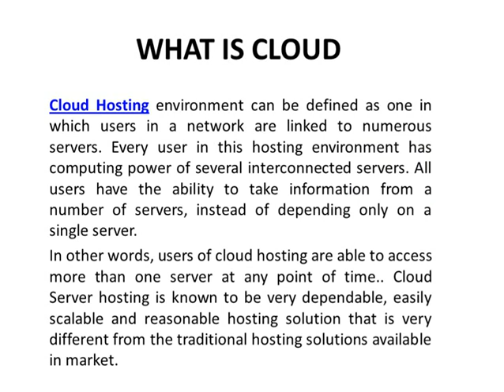Cloud Presentation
An Introduction on Cloud Hosting Services